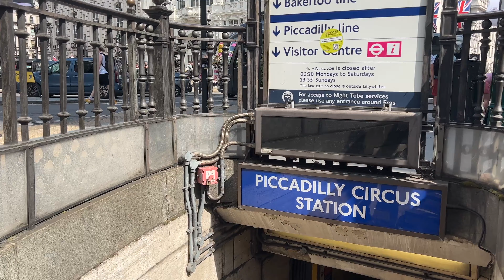[ 4 K ] London Walk - Summer ☀️walk through Royal Parks 🇬🇧and Buckingham Palace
Piccadilly Circus.  Trafalgar Square.  The Mall.  Royal Parks.  Buckingham Palace.

A lovely summer Walk starting off in Piccadilly Circus walking down to Trafalgar Square around Nelson’s Column and then onto Th￼e Mall approaching Buckingham Palace through St James’s Park and back out to view the Palace, then crossing the road and walking through the tree lined paths of Green Park.